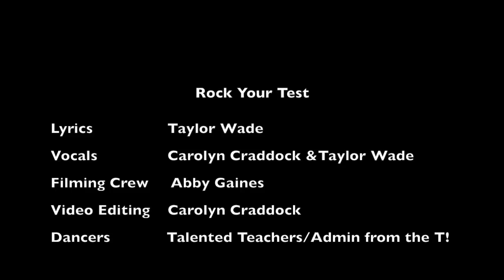Chestatee Elementary Milestones Hype Video 2019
The teachers of the "T" want to remind our students that they are going to ROCK their Milestones Tests!